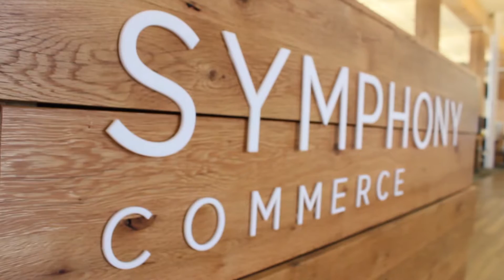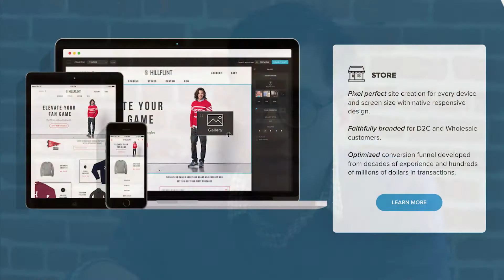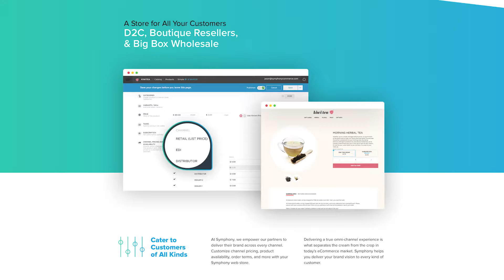[SV Startups 100] Symphony Commerce Co-founder & CEO Harish Abbott Interview